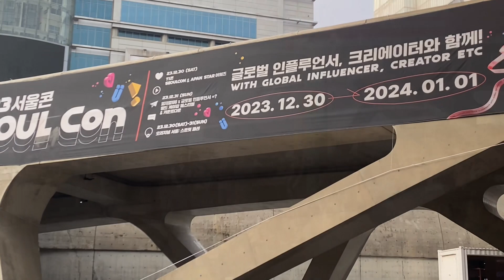KPOP RANDOM PLAY DANCE | DDP Seoul, Korea 2023 | DDP 랜덤플레이댄스🇰🇷